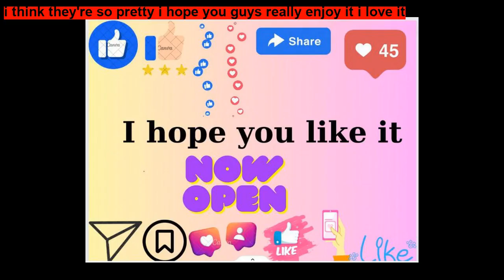Little Dinosaur vs, Big Dinosaur ~ Short Stories for Kids